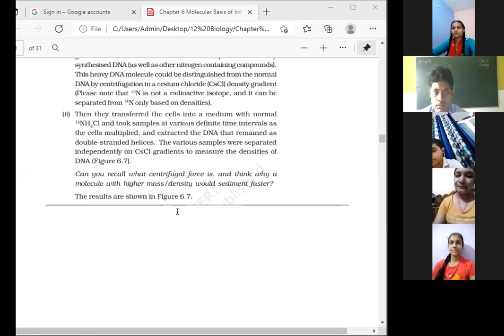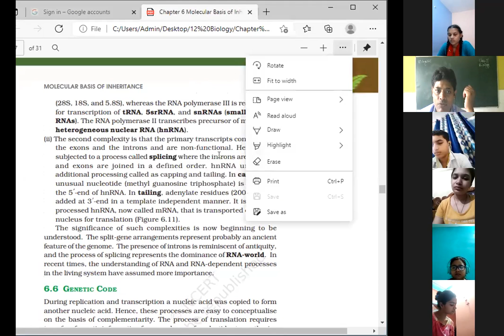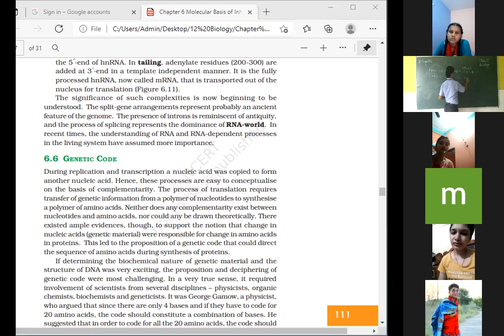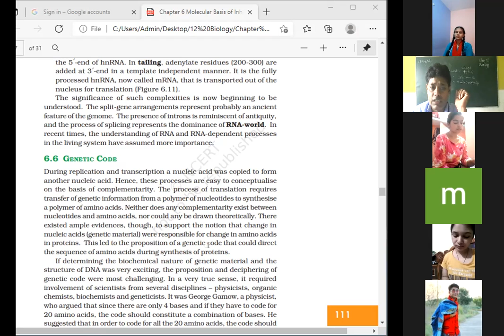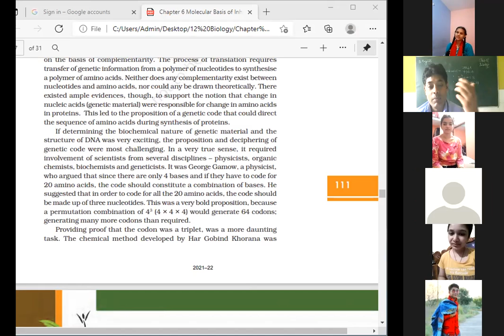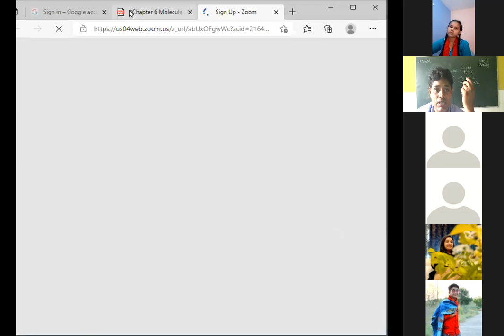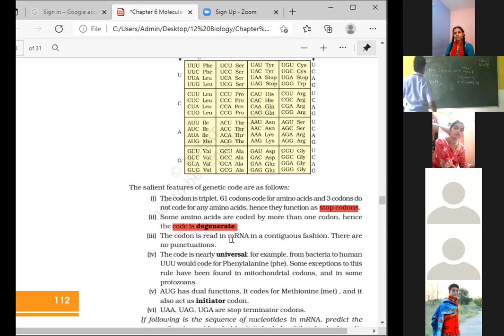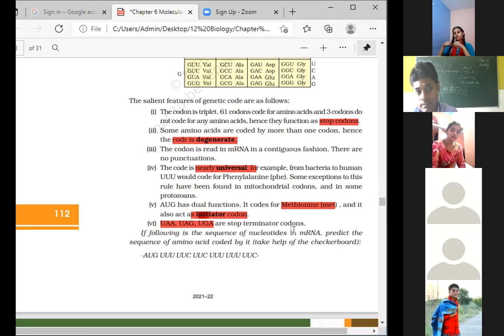Class 12 Biology Genetic Code